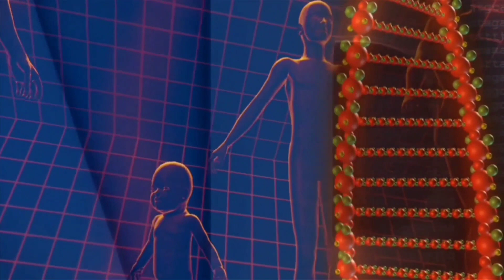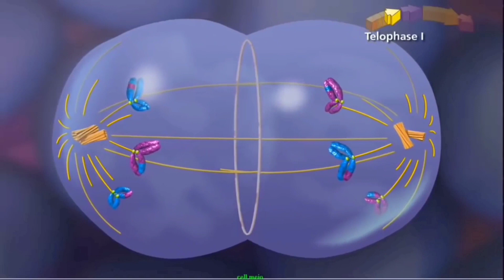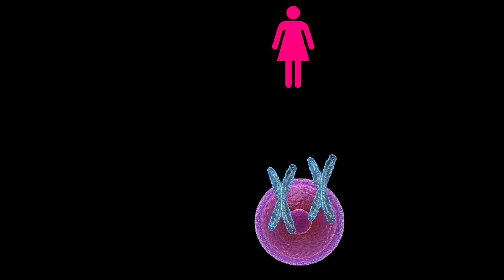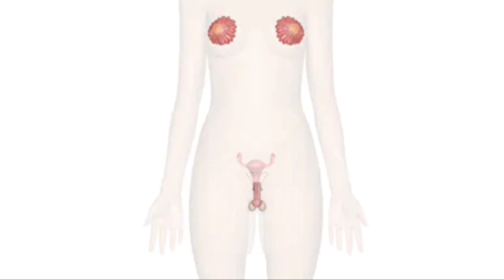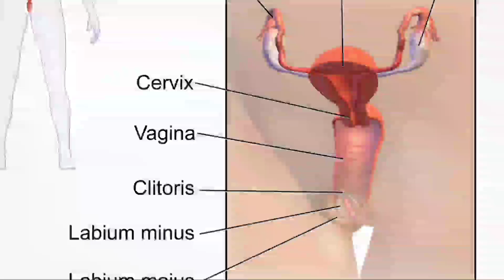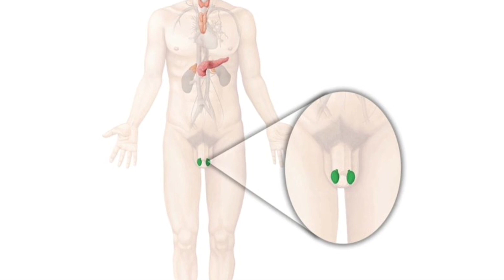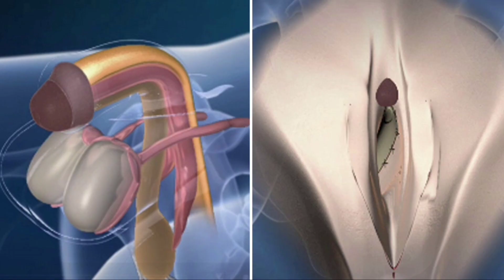نێرەموک کێیە ؟ ھۆکاری لەدایکبوونی منداڵی نێرەموک چییە ؟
نێرەموک کێیە ؟
بۆچی منداڵ بە نێرەموک لەدایک دەبێت ؟
ھۆکای بوونی منداڵی نێرەموک (رەگەزی سێییەم ) چییە ؟
چۆن نێرەمووک دەناسیتەوە ؟
چارەسەری ھۆرمۆنی بۆ رەگەزی سێیەم یان نێرەمووک چییە ؟
نەشتەرگەری بۆ گۆرینی نێرەمووک بۆ پیاو یان ژن چۆن دەکرێ ؟

Neramuk
رەگەزی سێیەم
نيره موك
نئره مووك
نێرەموک,حوکمی نێرەموک,حوکمی نێرەموک لە ئیسلامدا,نێرە مووک,باسی نێرە موک,قەبارەی ئەندامی نێرینە،منداڵی نێرەموک،مندالي نيره موك، دووگیانی بە نێرەموک